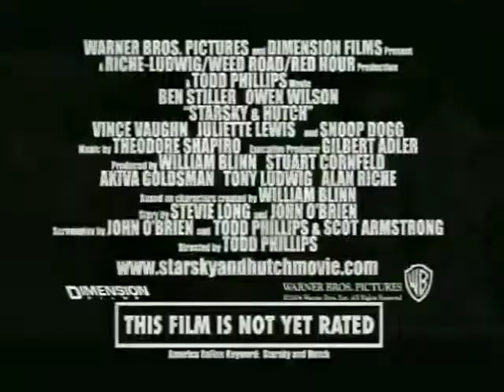Starsky & Hutch (2004) - TV Spot 1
Theatrical Release: February 26, 2004 (USA) (Premiere); March 5, 2004 (USA)

Starring: Ben Stiller, Owen Wilson, Vince Vaughn, Juliette Lewis, Snoop Dogg, Fred Williamson, Jason Bateman, Amy Smart, Carmen Electra

This nostalgic spoof of classic 1970’s crime spoof stars Ben Stiller and Owen Wilson as hip plainclothes detectives attempting to bust a drug ring.